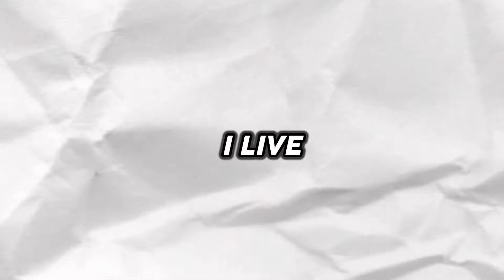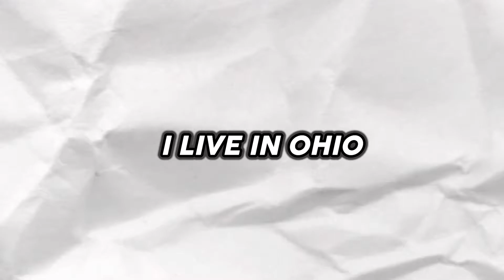I live in Ohio.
Today I talk about the burning hell that is living in Ohio.

Tracklist (In order):
Animal Crossing (GameCube) - 5PM
Yoshi's Island - Flower Garden
The Legend of Zelda Skyward Sword - Groose's Theme
Animal Crossing (GameCube) - 7PM
Miitopia - A Lively Inn
Pushmo World Gamerip - A Leisurely Cruise

In this video I talk about how I've dealt with living in the hell that is Ohio. The style of this video was inspired by both Jschlatt and TommyInnit's storytime videos, to create my own style. This is not a Minecraft video, although I will eventually finish editing the ones I have recorded. Living in Minecraft would certainly be better than living in Ohio, the monsters cannot compare to the daily dread that this state brings. It is hell.

Chapters:
00:00 - Intro
01:11 - Ohio's Obituary
02:00 - The Cheese Incident
03:23 - The Skater Gamer
04:47 - The Melon Caper
06:44 - The moral of my stories
06:59 - Outro